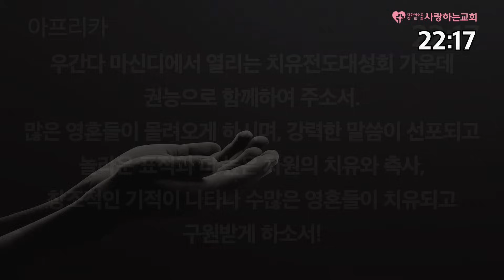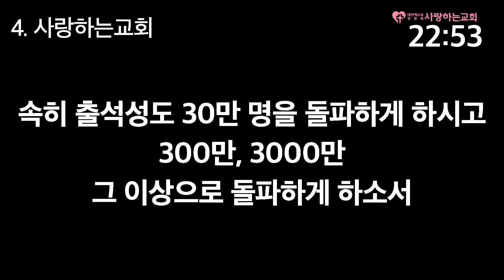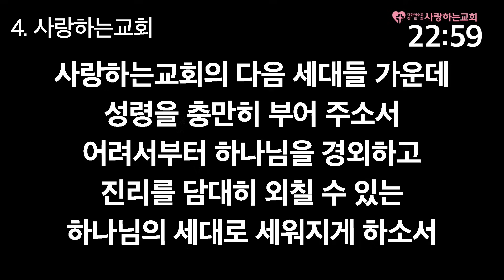강력 추천!!!!! "하나님! 너~무 너~~무 너~~~무 감사합니다!"(24. 1. 18. 나라와 교회를 위한 특별기도회 김옥경 목사)